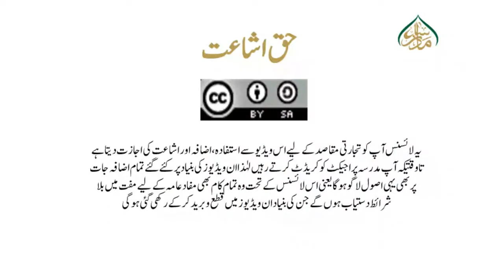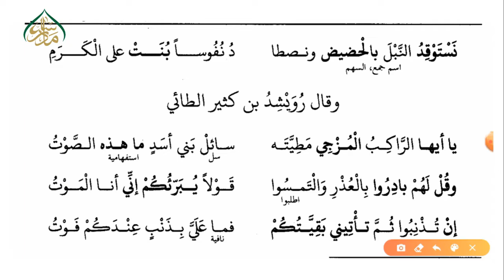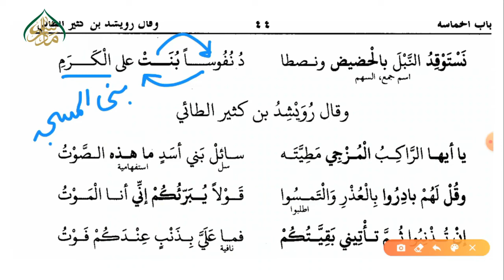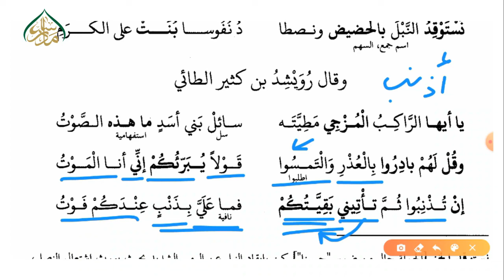بعض بني بولان کے اشعار سبق 23 | 23 Some poems of Bani Bolan lesson